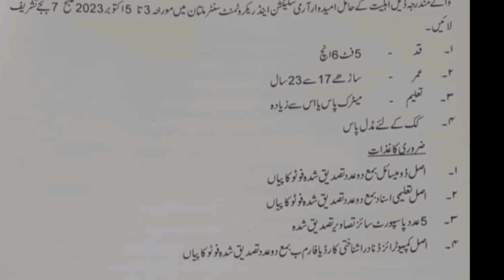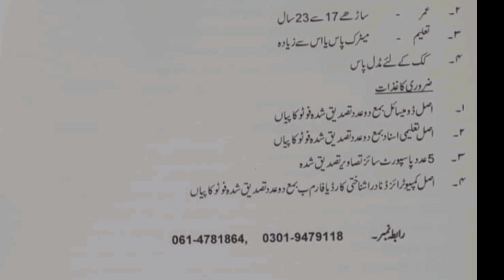Pakistan Army Jobs | Join Pak Army | پاکستان آرمی میں بطور سپاہی شمولیت کریں۔